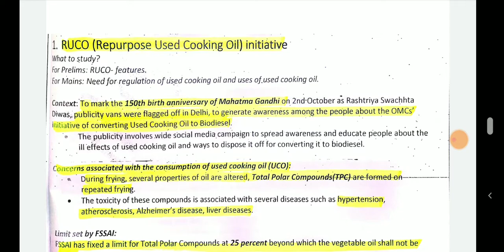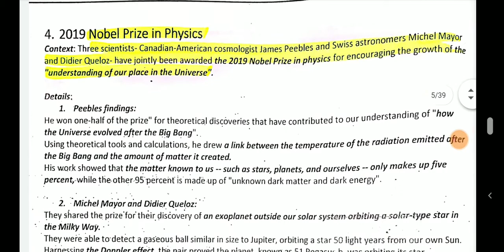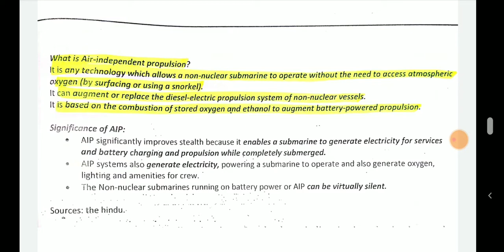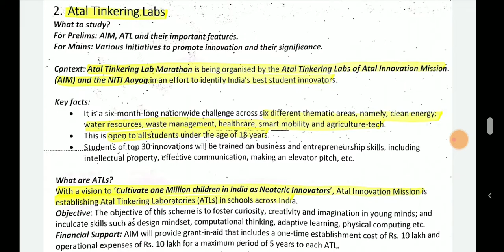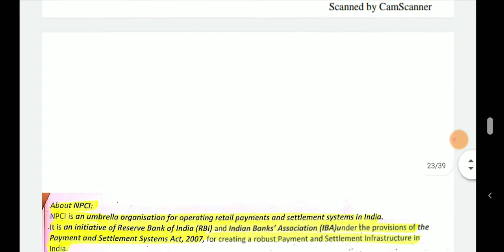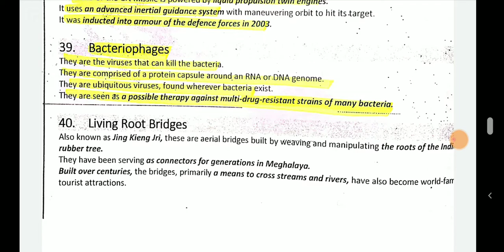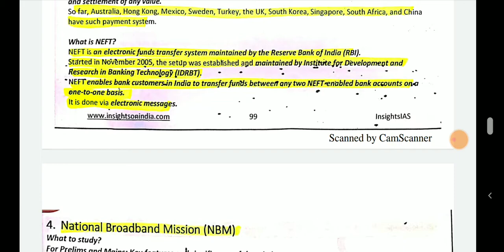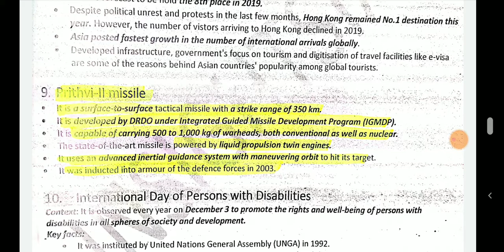Science & technology Current affairs 2019-20 | top current affairs 2019-20 | upsc | upsc epfo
science and technology current affairs for upsc cse upsc epfo 2019-20
PDF telegram link